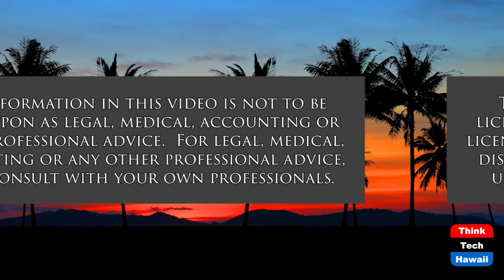Community Benefits for Energy Projects (Energy Justice in Hawaii)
What Are They and How Are They Equitable.  The host for this show is Ali Andrews.  The guest is Layla Kilolu.

What are community benefits packages and how are they reached? How do communities perceive them and how do developers reach them? We explore some case studies of community benefits packages.